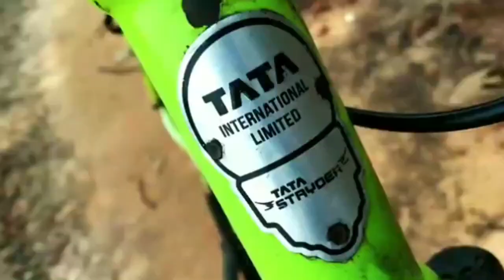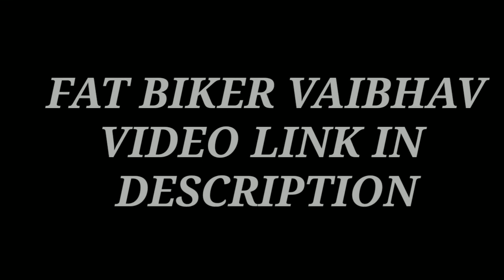HOW TO INSTALL GEAR IN NON GEAR CYCLE || FAT BIKER VAIBHAV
👋 GUYS. WELCOME BACK TO THE CHANNEL🔥

       FAT BIKER VAIBHAV

how to install gears on a single speed bike
how to install gear cables on a mountain bike
how to install gear cables on a road bike
how to install gear cable on a 3-speed bike
how to install gear cables
how to install gear cycle
how to install gear chain
how to install gear drive sbc
how to install gear drive sprinkler
how to install gear driven sprinklers
how to install gear drive on bbc
how to install digital gear indicator
how to install distributor gear
how to install differential gear
how to install yakgear deluxe anchor trolley
how to install gear head webcam
how to install gear head wireless mouse
how to install healtech gear indicator
how to install heavy gear 2
how to install an internal gear hub
how to install gear indicator on honda rebel
how to install gear reduction on honda foreman
how to install gear in cycle in hindi
how to install gear indicator
how to install gear indicator on yamaha r6
how to install gear indicator on cbr600rr
i cant install gears 5 on pc
how to install gear keeper
how to install kawasaki gear indicator
how to install kickstart gear
how to install gear shift knob
how to install universal gear knob
how to install car gear knob
how to install sparco gear knob
how to install gearlock
how to install gear linkage my summer car
how to install gearlock in phoenix os
how to install gearlock in primeos
how to install landing gear on rc plane
how to install liftmaster gear and sprocket assembly
how to install landing gear on rv
how to install gear mods skater xl
how to install motorcycle gear indicator
how to install metal gear solid v the phantom pain
how to install molle gear
how to install metal gear solid 5 mods
how to install minecraft gear vr on oculus quest
how to install metal gear solid v ground zeroes
how to install metal gear solid 2 substance on pc
how to install gear shifters on a road bike
how to install gears of war 4 on pc
how to install gears 5 on pc
how to install gears 5
how to install clothing mods gta 5
how to install gears 5 on pc with game pass
how to install gears 5 tech test